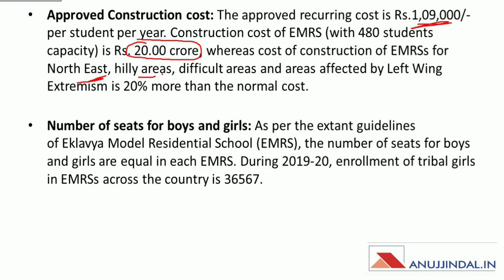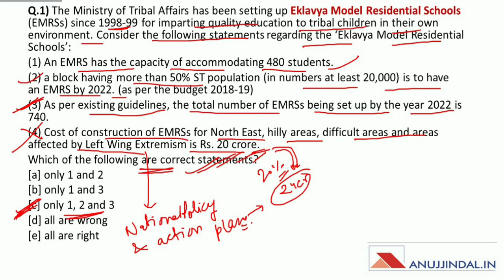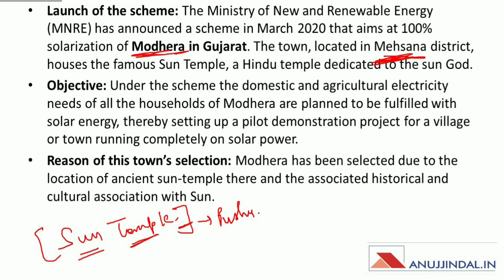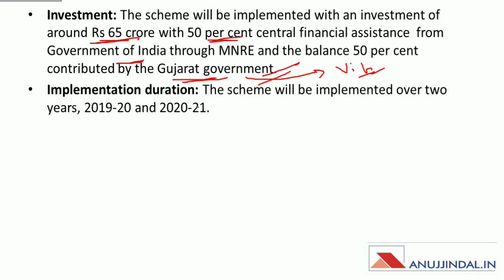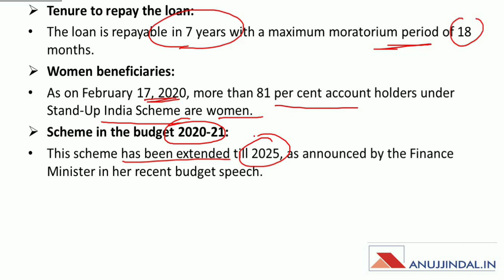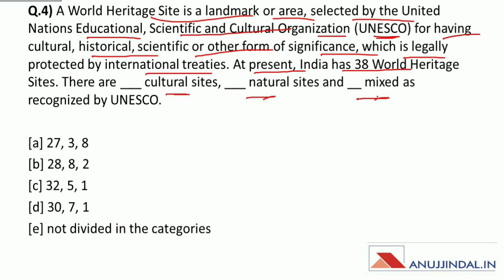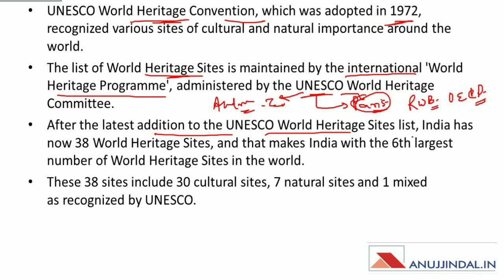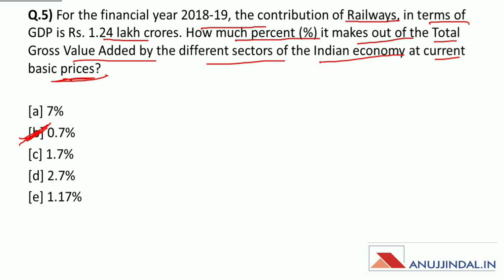PIB 247 | Daily Current Affairs | Day 26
In this session, we will discuss the importance of MODHERA town of Gujarat, STAND UP INDIA scheme, EKLAVYA MODEL RESIDENTIAL SCHOOLS, and other PIB news. Do watch the session completely and spread knowledge!!